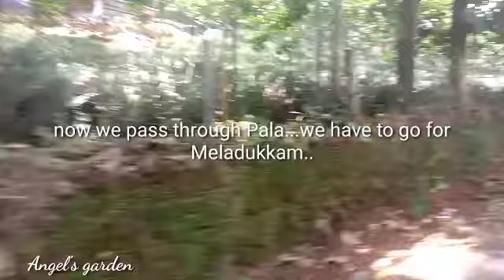PLANT HUNTING#ZERO COST #@Angel's garden.. A visit to Marmala waterfalls..ചെടികൾ തേടി കാട്ടിലേക്ക്.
hunting in Theekoyi... Marmala waterfalls.. Meladukkam region... its an important tourist place also... watch and enjoy the beauty of nature.. Here I am introducing karthiyaniamma..helped us for collecting plants and describe about the location... this is part 1 video.. 2'3will upload recently.. thank you for your great support ❤❤❤